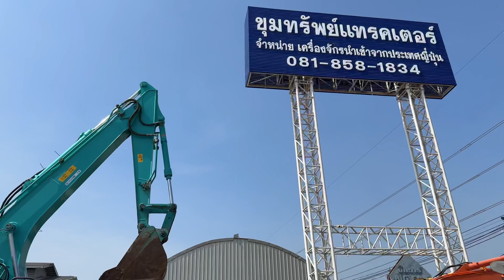รถขุดมาใหม่ Sk125SR YV06 ใบใหญ่ ไลน์หัวเจาะ ปี2013 ☎️081-8581834 แบงค์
KOBELCO SK125SR YV06 ปี 2013
- มาพร้อมใบแทรคใบใหญ่สุด 70 ซม.
- ไลน์ไปป์ปิ้ง 2 ทาง หัวเจาะ/คีบ/หมุน
- เก่าญี่ปุ่นแท้ นำเข้าเองไม่ผ่านการใช้งานในไทย
- เดินทางมาทั้งคัน รถสวยสภาพดี
สนใจโทร 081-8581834 แบงค์
Messenger Facebook : m.me/khumsaptractor
ขุมทรัพย์แทรคเตอร์นครปฐม